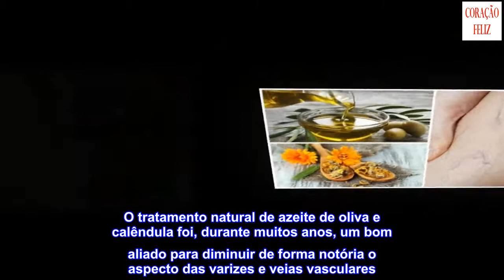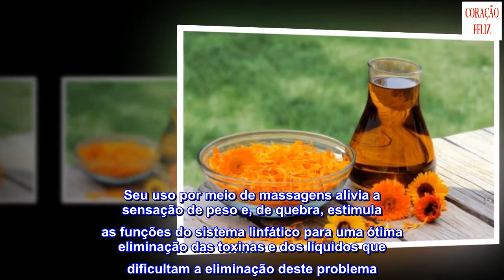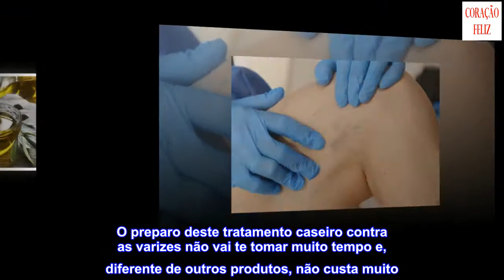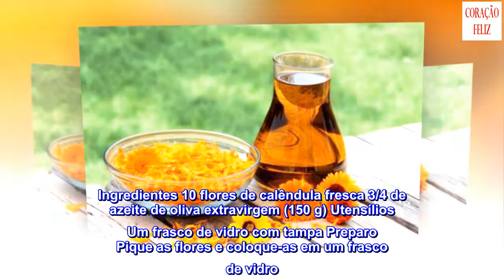Combata as varizes com este tratamento de azeite de oliva e calêndula